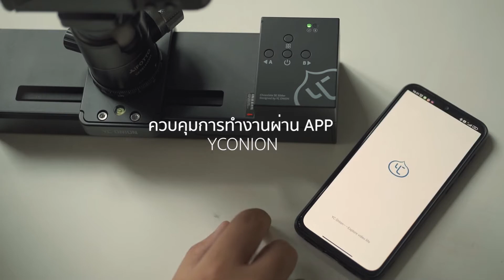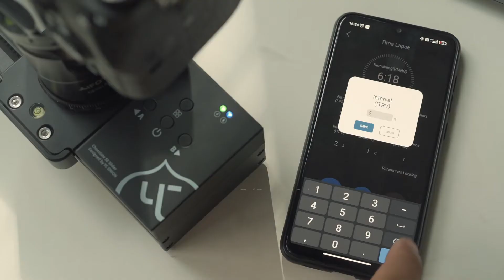YC Onion Chocolate SE Motorized Slider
สอบถามข้อมมูลเพิ่มเติมทาง
Line: @stmteam